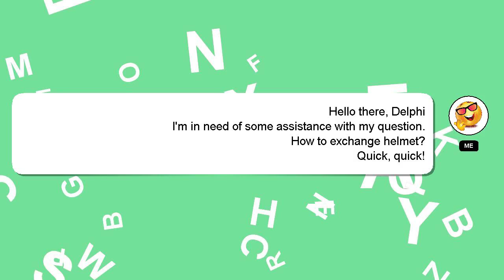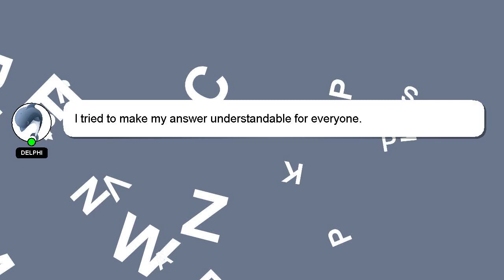How to exchange helmet?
Here's a brief description of who I am, Hello everyone, I'm Delphi. I am capable of providing answers to your questions. - How to exchange helmet?

Let me know if you have more specific questions or concerns by leaving a comment or starting a chat. Providing an answer will be acknowledged and appreciated with a 'heart' from me.

*2 What we are experimenting :*